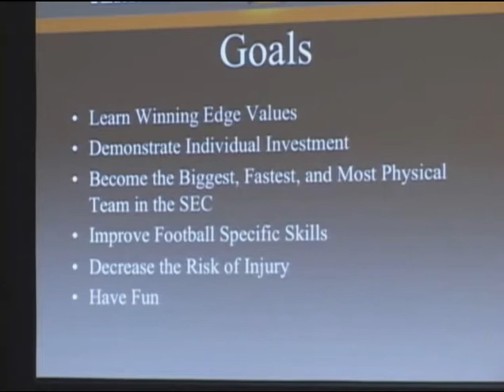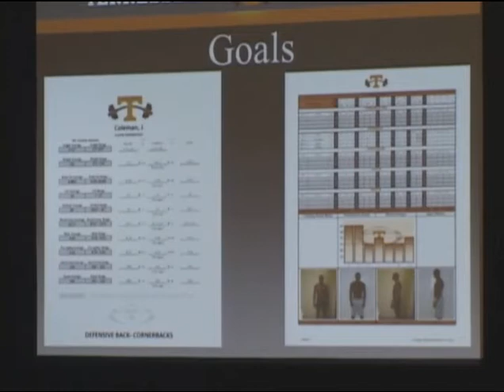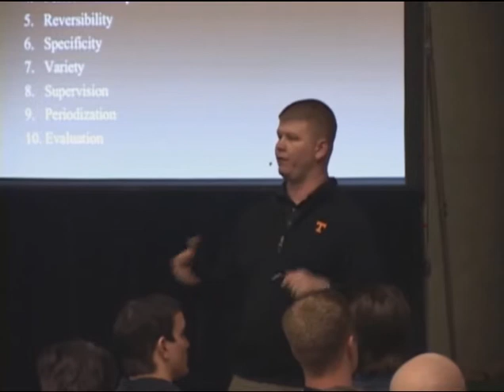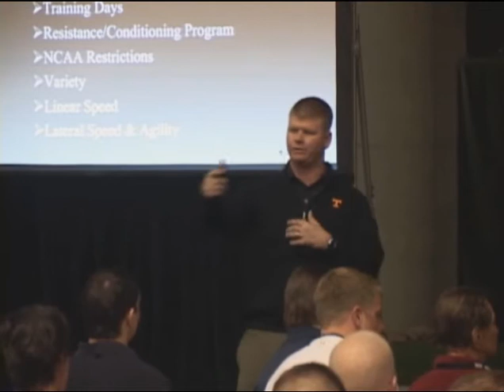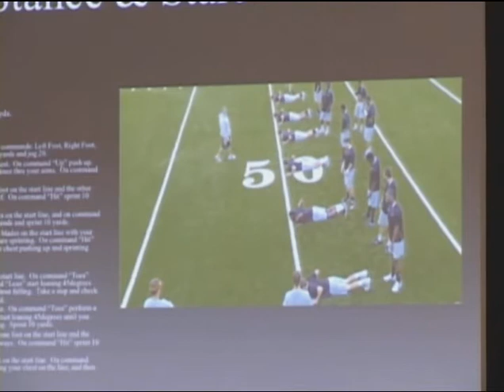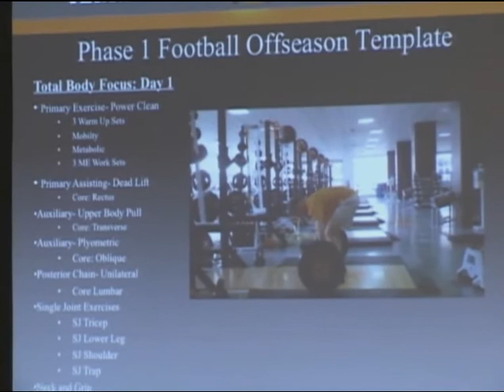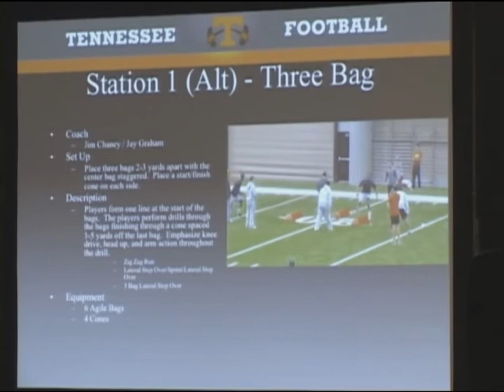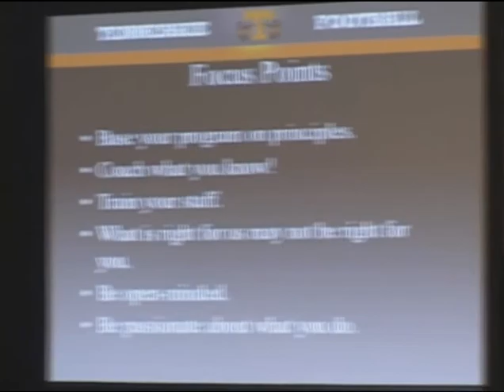Tennessee Strength & Conditioning Clinic - Ron McKeefery: Hard Knox Winter Training Program 2012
29th Annual University of Tennessee Strength and Conditioning Clinic hosted by Ron McKeefery.

Designed to give the performance professional a solid foundation in the basic fundamentals of strength training, speed mechanics and agility training. Leaders in the field of Strength and Conditioning will discuss cutting edge training protocols they use when working with athletes of all ages and sports.

Pick up your copy of Coach McKeefery's two #1 Amazon International Bestseller's:
CEO Strength Coach
Weight Room Wisdom